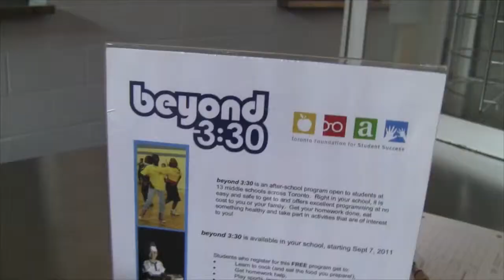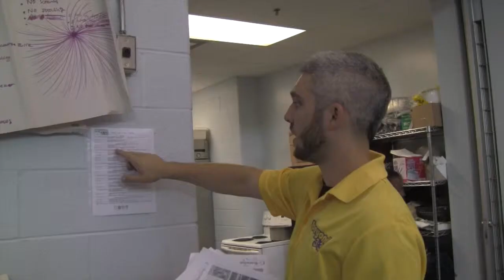Crib 112 Presents: Beyond 3:30 begins another year at VPMS!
The Beyond 3:30 program is off and running again for another great year!  It's such a valuable program for the school!  Thank you for this initiative Toronto Foundation for Student Success!